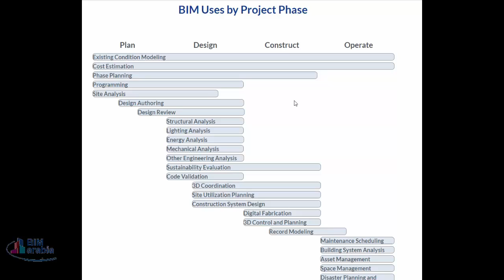02 BIM Uses by Project Phase استخدامات البيم حسب مرحلة المشروع